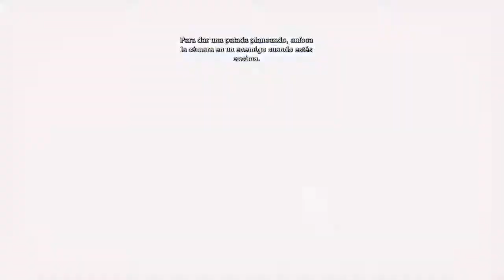Batman: Arkham Asylum - Parte 1